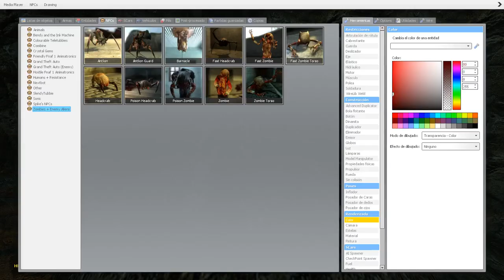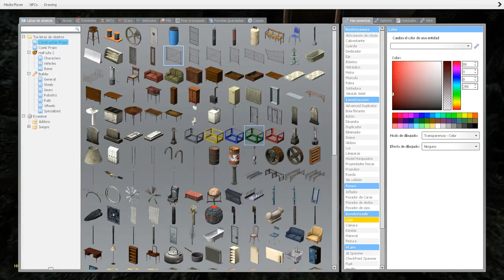slendytubbies 3 gmod capitulo 2 parte 1/3 el escape de la cueva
despues el teletubbie de las montañas